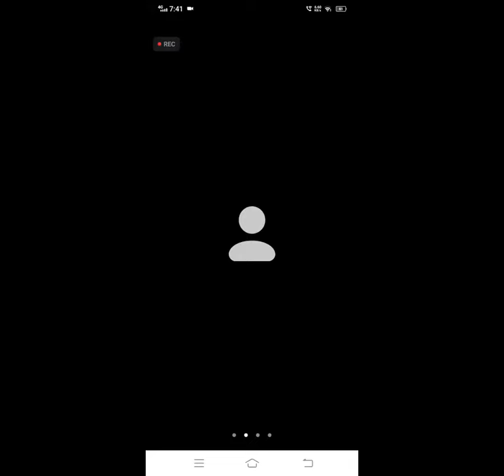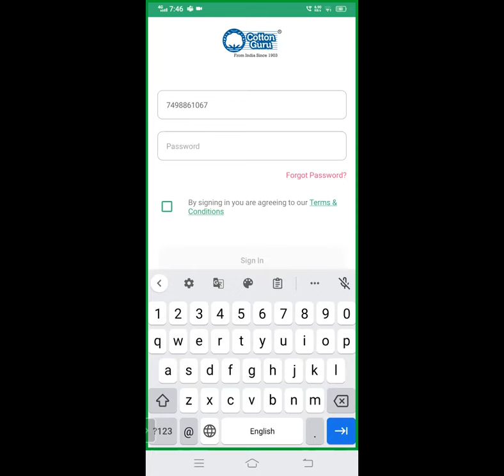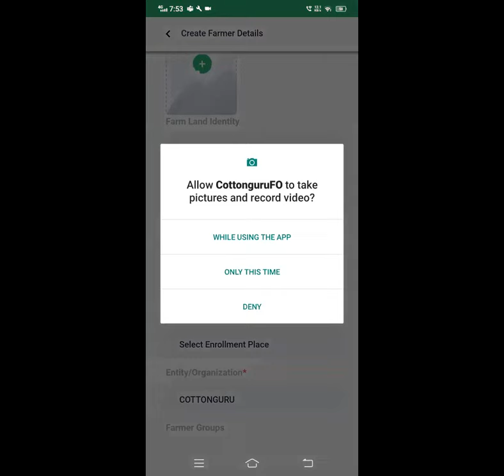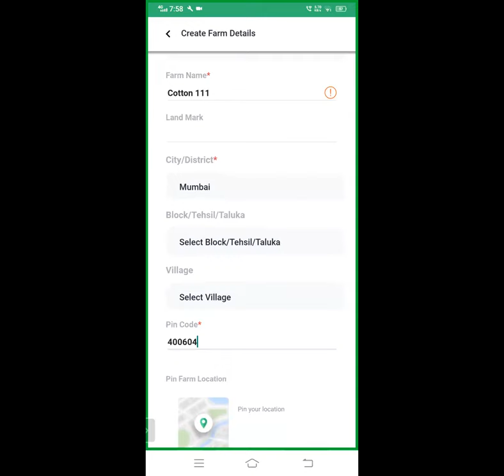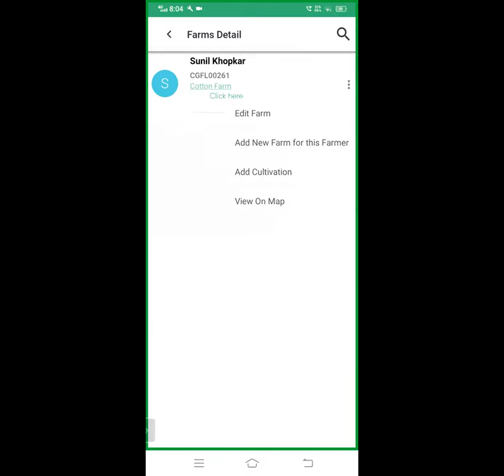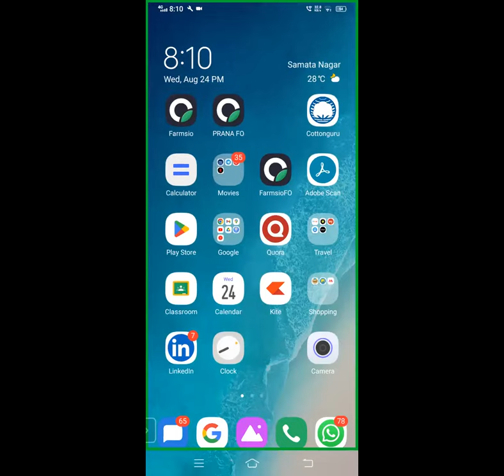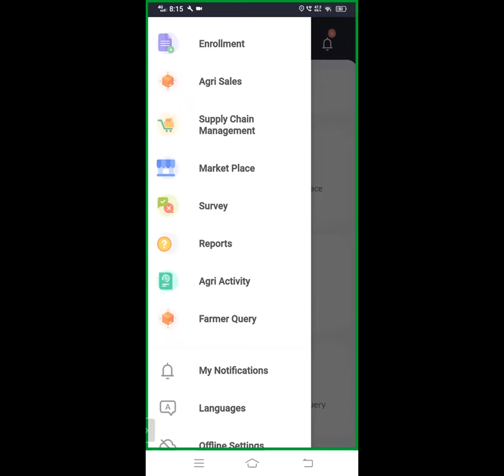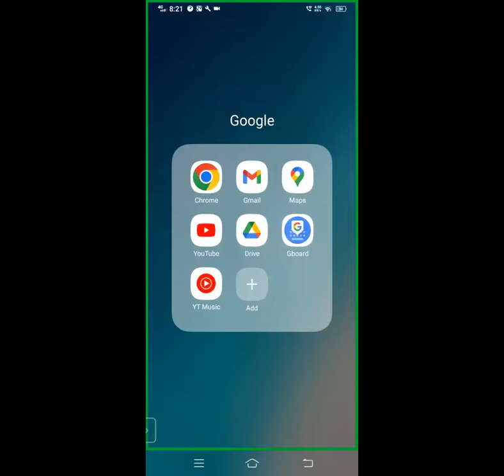Cottonguru Organised Farm Mapping Training